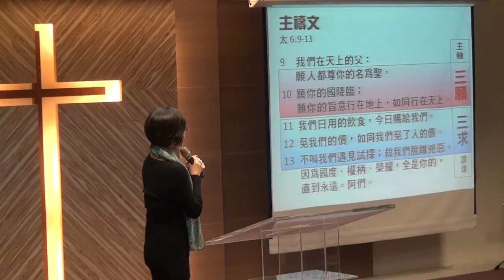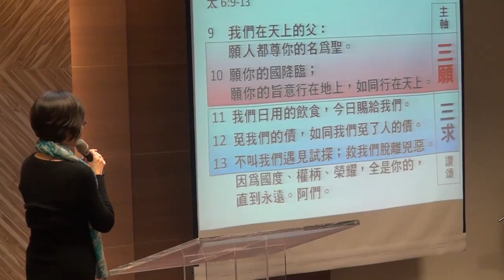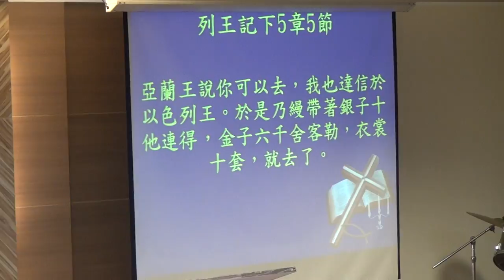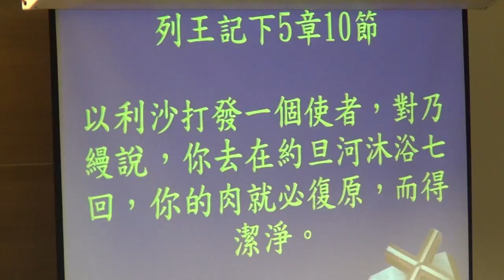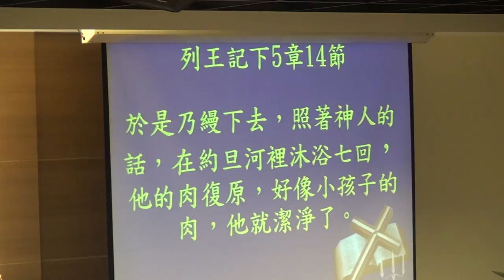20160312華語禮拜214605司會